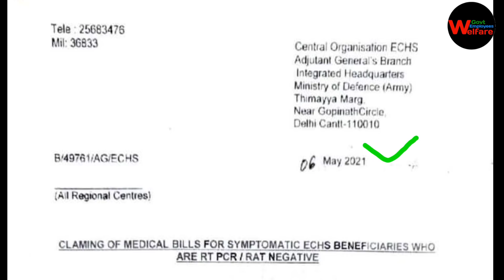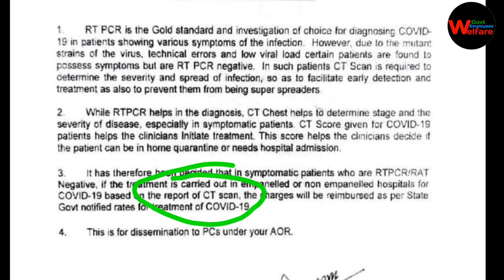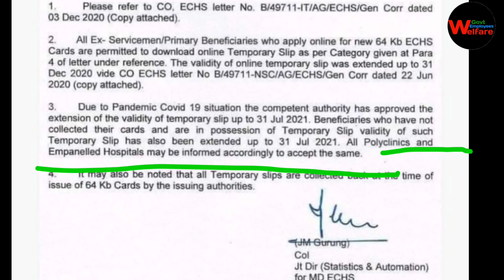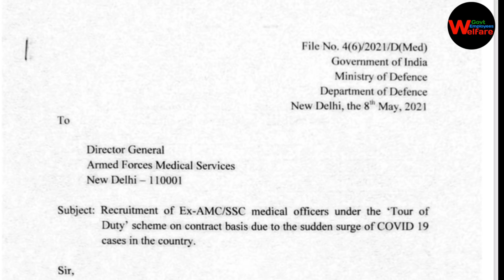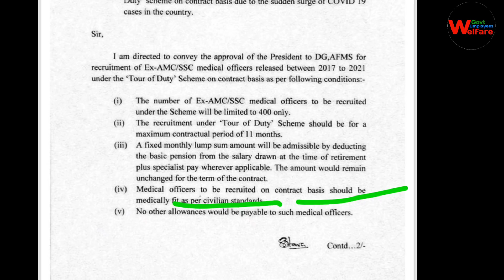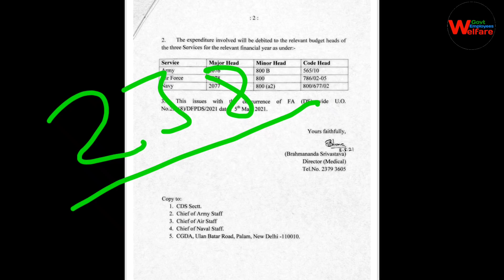सभी जवानों और पूर्व सैनिकों के लिए 5 बड़ी खबरें | 17 May 2021 | भूतपूर्व सैनिकों के लिए बड़ी खुशखबरी